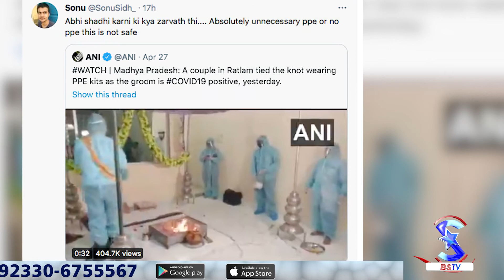Couple gets married in PPE kits groom tests Covid Positive.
Couple in Madhya Pardesh's Ratlam got married in PPE kits after the groom tested positive for Covid-19.
Both the Bride as well as the groom took the pheras as mantras were chanted by a pandit in the backdrop. Around three people were present during their wedding ceremony, all dressed in full protective suits. News agency ANI tweeted a video of the couple's wedding held on monday.